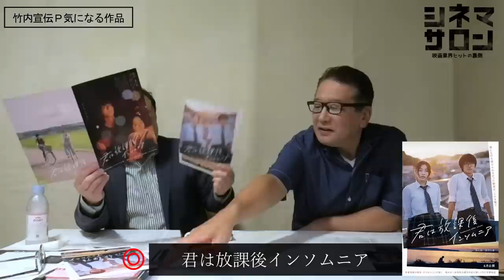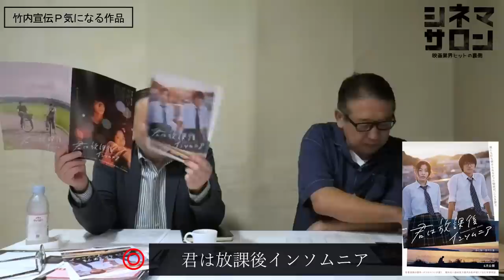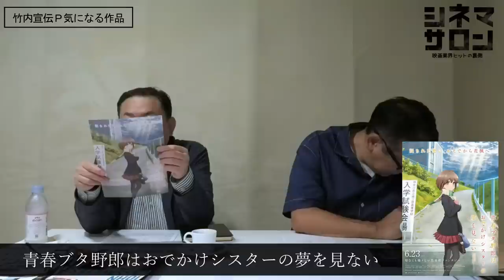【毎週木曜】今週末公開！注目作品紹介！6/23(金)～24(土)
0:00 導入
0:14 オフ会情報
3:37 竹内宣伝Ｐ気になる作品/君は放課後インソムニア
8:02 愛のこむらがえり
9:54 遺灰は語る
11:01 大名倒産
13:25 無情の世界
14:09 To Leslie トゥ・レスリー
17:23 告白、あるいは完璧な弁護
18:05 リバー、流れないでよ
20:32 MOON and GOLDFISH
22:05 アトのセカイ
22:40 うまれる
24:02 プー あくまのくまさん
25:47 みちのみちのり
27:23 東京夫婦善哉
28:35 70歳のチア・リーダー
29:14 NO LIMIT, YOUR LIFE ノー リミット，ユア ライフ
30:07 パラフィリア・サークル
30:57 講談のおそ松さん
31:28 ラブライブ！虹ヶ咲学園スクールアイドル同好会 NEXT SKY
32:18 劇場版 Collar×Malice deep cover 後編
32:46 青春ブタ野郎はおでかけシスターの夢を見ない
33:47 ナショナル・シアター・ライブ「オセロー」
34:14 SUGA: Road to D-DAY
34:49 j-hope IN THE BOX
35:12 スタッフＴ気になる作品
35:46 選定中
42:40 決定作品
42:57 今週の特集/ジョン・カサヴェテス レトロスペク ティブ リプリーズ
51:22 浪曲映画祭─情念の美学2023 完結篇
52:12 午前十時の映画祭
55:05 単館/名画座情報
1:10:56 アフタートーク

1984年、日本ビクター株式会社(JVC)入社。1997年、株式会社クロックワークスを設立し、同社代表取締役に就任。 同社で数多くの映画を配給し、02年『少林サッカー』では28億円の興収を記録、09年『ヱヴァンゲリヲン 新劇場版：破』では興収40億円の成績を上げる。2010年、株式会社 チャンス イン を設立。他の主な配給作品は『CUBE』(98)『ブレア・ウィッチ・プロジェクト』(99)『マッハ!』(04)『スーパーサイズ・ミー』(04)『THE JUON／呪怨』(05)『運命じゃない人』(05)『ヱヴァンゲリヲン 新劇場版：序』(07)『ヒトラーの贋札』(08)『アフタースクール』(08)『チェイサー』(09)『ファッションが教えてくれること』(09)近年のプロデュース作品は、『窮鼠はチーズの夢をみる』(20)

１６ｍｍ映画製作窓口としては大澤豊監督作『さようならカバくん』（89）などを担当。宣伝プロデューサーとして、『ツルモク独身寮』（91/今関あきよし）、『ボブ・ロバーツ』（92/ティム・ロビンス）、『キリング・ゾーイ』（94/ロジャー・エイヴァリー）、『ユージュアル・サスペクツ』（95/ブライアン・シンガー）、『ファーゴ』（96/ジョエル・コーエン）、『八日目』（96/ジャコ・ヴァン・ドルマル）、『日蔭のふたり』（96/マイケル・ウィンターボトム）、『スクリーム』（96/ウェス・クレイヴン）、『世界中がアイ・ラヴ・ユー』（96/ウディ・アレン）、『スリング・ブレイド』（96/ビリー・ボブ・ソーントン）などを担当。
９８年４月に株式会社アスミックとエース ピクチャーズ株式会社が合併、アスミック・エース　エンタテインメント株式会社となる。映画宣伝グループ グループリーダー、宣伝部長、取締役宣伝部長、執行役員宣伝担当、常務執行役員映画宣伝グループ/映画製作グループ/大阪営業所担当などを歴任、０９年１２月３１日付で同社を退社。最後の役職はエグゼクティブプロデューサー。
１１年１０月１日付で、株式会社スターサンズ執行役員映画事業担当に就任。ヴェルナー・ヘルツォーク監督作『世界最古の洞窟壁画 忘れられた夢の記憶』（10）、パオロ・ソレンティーノ監督作『きっと ここが帰る場所』（11）、ヤン・ヨンヒ監督作『かぞくのくに』（12）の宣伝プロデュースを担当し、翌１２年同社を退社。１３年１月劇場公開した、パオロ＆・ヴィットリオ・タヴィアーニ兄弟監督作『塀の中のジュリアス・シーザー』をフリーランスの宣伝プロデューサーとして担当した。